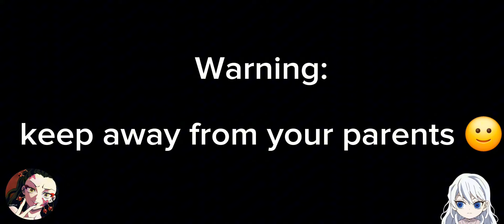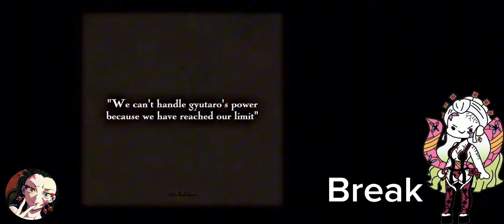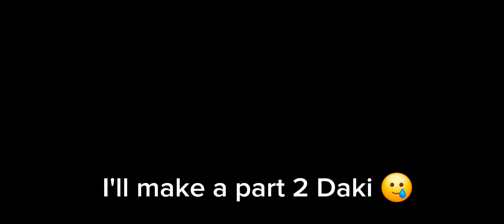Anime characters react to each other//Daki//pt.1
I am really sorry I just couldn't make the whole part, there's just a lot going on, I am sorry